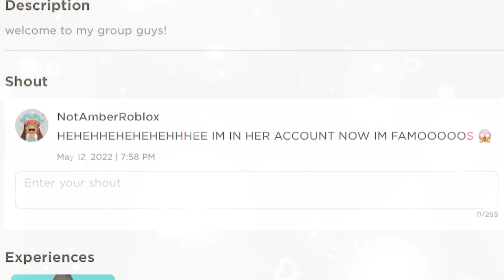POV: Someone Hacked My ROBLOX Account 😱